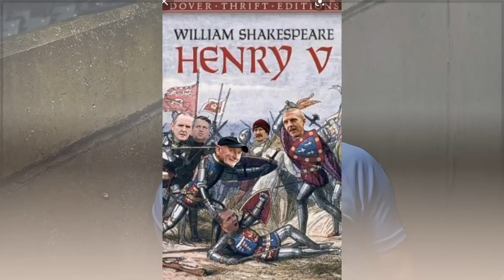Shefflin Galway Special — with Saint and Verney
Will Henry Shefflin ask Joe Canning back? Could Davy Fitz row from 2017 see the table turn? Whta of the clash with Brian Cody in 2022?